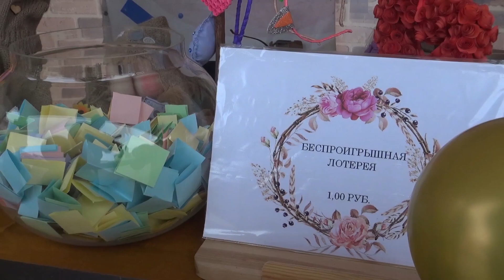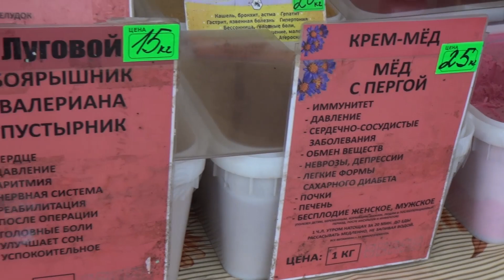Ярмарка «Святочны кiрмаш»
На открытии участников и гостей мероприятия приветствовали заместитель председателя – начальник управления по сельскому хозяйству и продовольствию Оршанского райисполкома Андрей Константинов и директор Оршанского филиала Белорусской торгово-промышленной палаты Игорь Косовский.